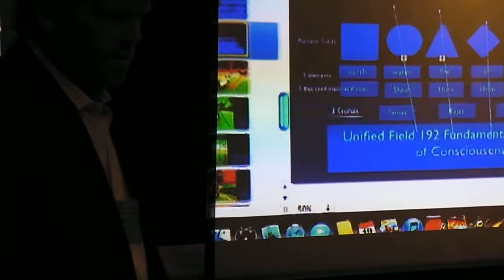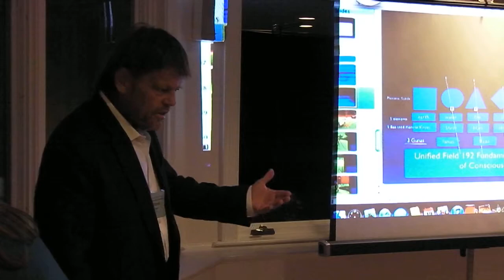Pt 6 of 10 - Darrell Brann - Dimensional Tools for Dimensional Healing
Darrell Brann speaking on the topic of Dimensional Tools for Dimensional Healing: Harmonics of Healing, Platonic Solids, Language of Light Glyphs, Physical Immortality and more at a healers group in Dover, Massachusetts on September 19, 2011.

Darrell also speaks on breatharianism and sungazing. Darrell travels the United States offering free talks on the development of his work. At these talks, you can sample and purchase CD's as well as other products. In addition to free talks, Darrell facilitates workshops to provide you with a deeper healing experience.

'Harmonics of Healing' is the website and work of Darrell Brann. Here you will find information on his CD's as well as other healing products. All products are used for healing purposes and work with the Light or Energy Bodies.